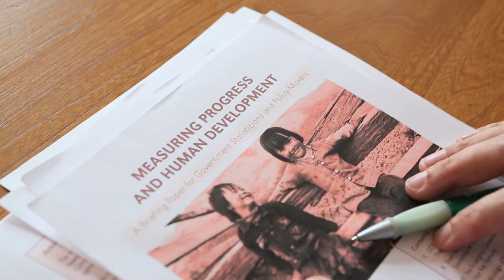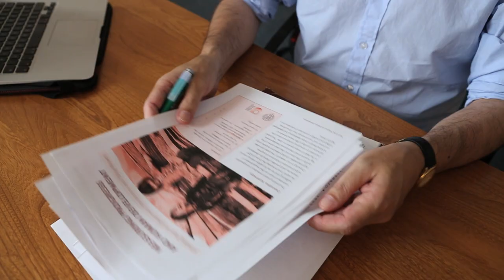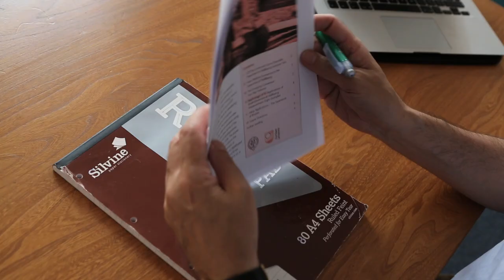What is New Directions in Welfare?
What is New Directions in Welfare? Project Director Paul Anand of Oxford University and the Open University explains.

The interview was recorded at the Economics for a Better World conference at the OECD in Paris in July 2013. The event was organised by New Directions in Welfare, a project run from the Open University.

Video produced by ECON FILMS (@econfilm)